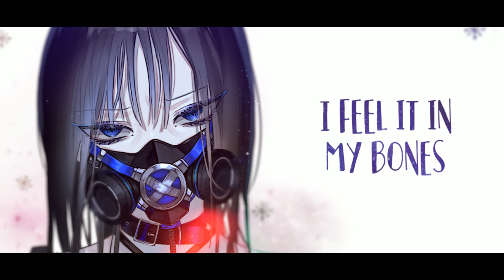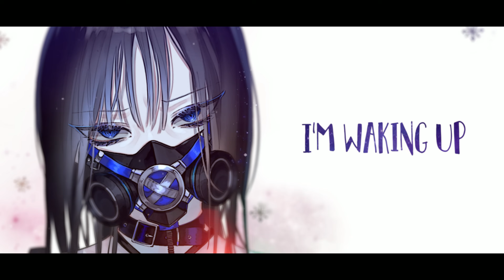Nightcore - Radioactive (Female Version) (Lyrics)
Nightcore: Imagine Dragons - Radioactive
Cover: Nicole Andersson